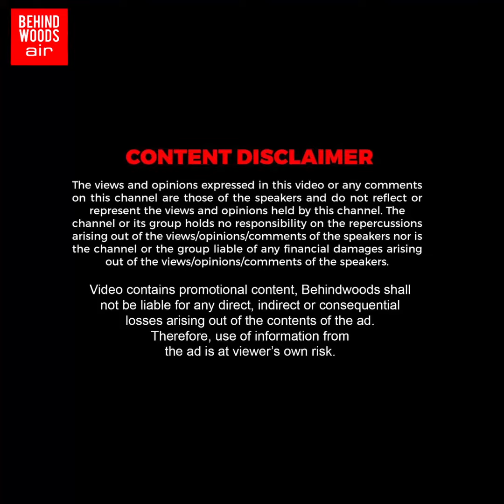'நம்பி வந்த காதலியை சீரழித்த 4 பேர்..!' மிரட்டி மிரட்டியே காதலன் செய்த பயங்கரம்.. அலறிய தஞ்சை!